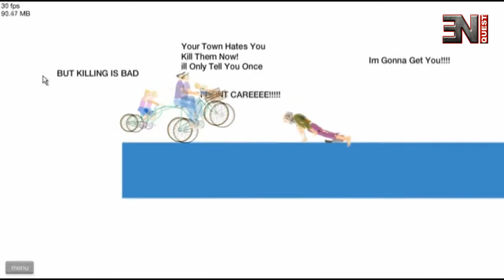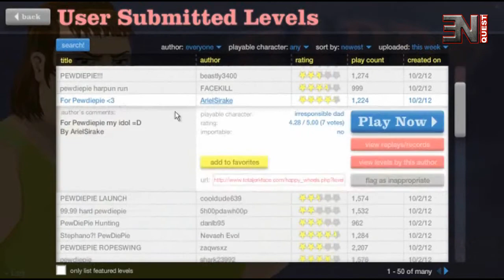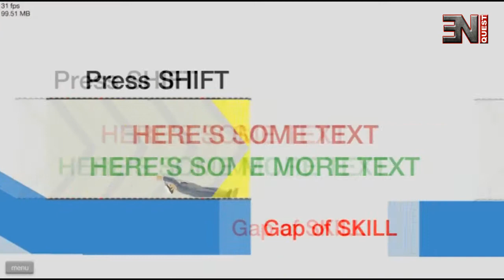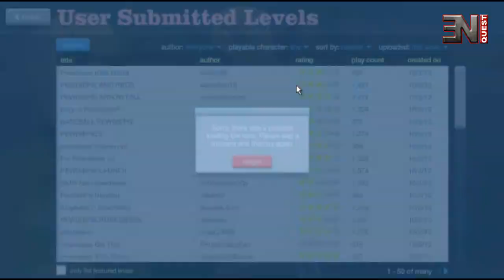Happy Wheels Gameplay-part 9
People create lots of PewDiePie Levels in happy wheels and since I am BIIIG fan of Felix (Pewdie) I decided to record some tribute videos for pewdie..BROFIST TO YOU PEWDIE!!